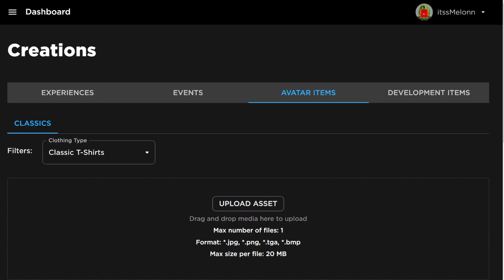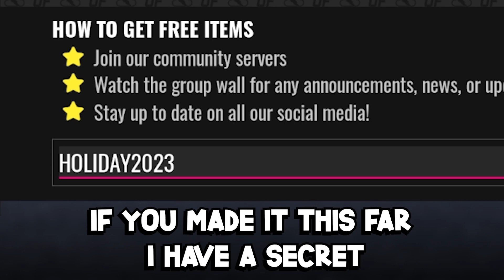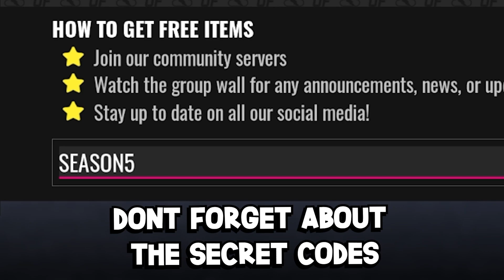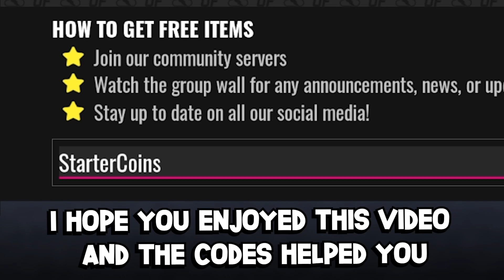*NEW* WORKING ALL CODES FOR Ultimate Football IN 2024 FEBRUARY! ROBLOX Ultimate Football CODES